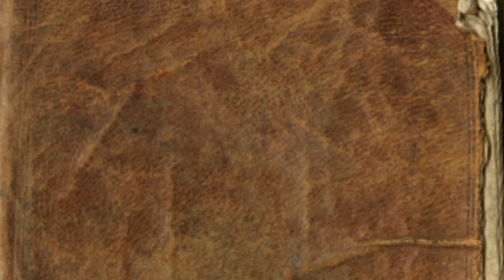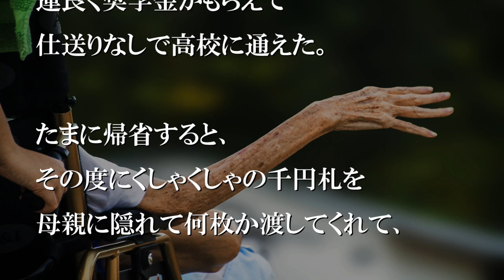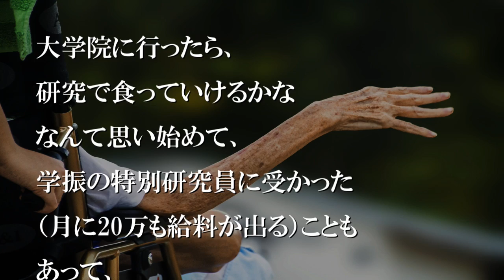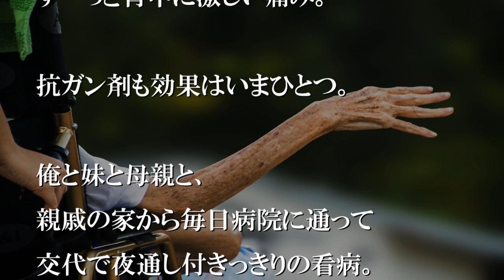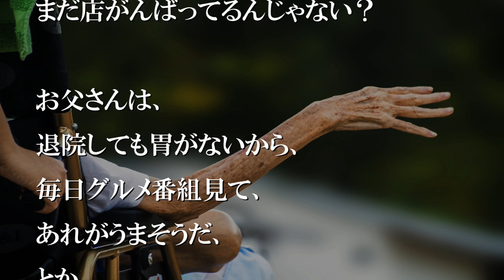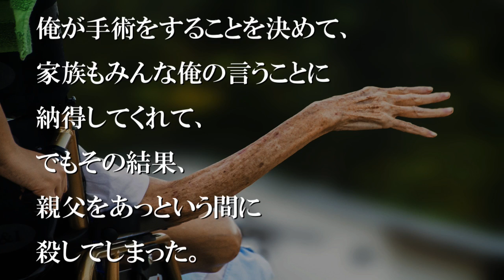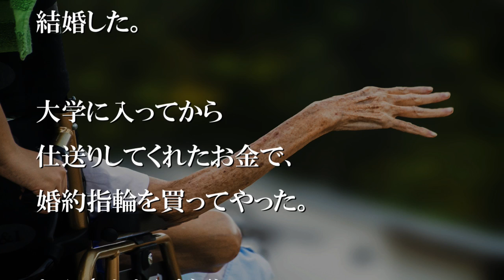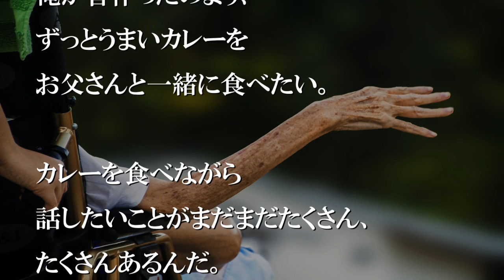貧乏なのに俺を大学院まで行かせてくれた父親が、さっき息を引き取った。【感動する話】